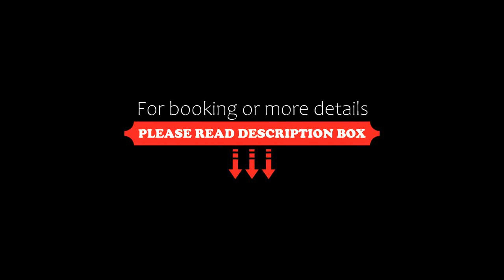Zen by Natcha poolvilla 41, Pattaya Central, Thailand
About Property:
Featuring air-conditioned accommodation with a private pool, pool view and a patio, Zen by Natcha poolvilla 41 is located in Pattaya Central. This property offers access to a terrace, pool at the pool table, free private parking and free WiFi. The property is non-smoking and is set 1.8 km from Pattaya Beach.

The spacious villa features 4 bedrooms, a flat-screen TV, a fully equipped kitchen with a microwave and a toaster, a ...
Property Type: Hotel
Address: 450/41 Natcha poolvilla moo9 หนองปรือ บางละมุง, 20150 Pattaya Central, Thailand
Searching For
1. Zen by Natcha poolvilla 41 - Pattaya Central - Thailand
2. Zen by Natcha poolvilla 41 - Pattaya Central - Thailand Address
3. Zen by Natcha poolvilla 41 - Pattaya Central - Thailand Rooms
4. Zen by Natcha poolvilla 41 - Pattaya Central - Thailand Amenities
5. Zen by Natcha poolvilla 41 - Pattaya Central - Thailand Offers and Deals
Audio Credit:
Track Title: Reasons To Hope
Artist: Reed Mathis